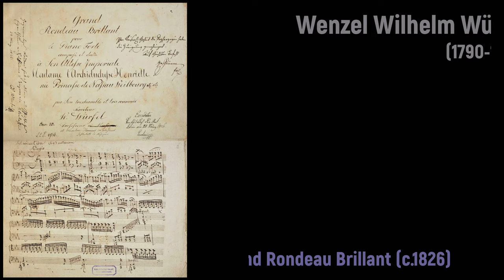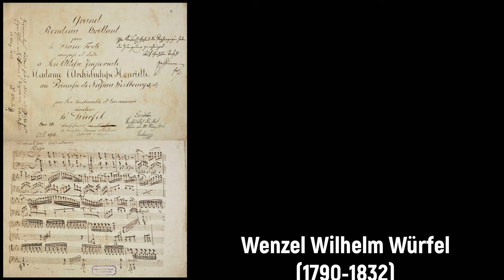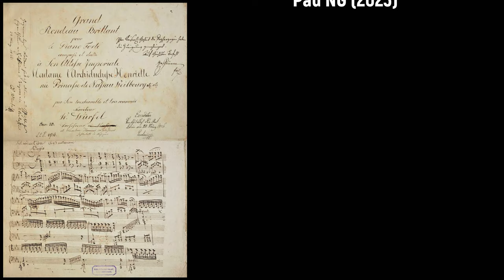Wenzel Wilhelm Würfel (1790-1832) - Grand Rondeau Brillant pour le Piano Forte (c.1826)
Všechno nejlepší k narozeninám Wenzel Wilhelm Würfel! 🎹🥂

Composer: Wenzel Wilhelm Würfel (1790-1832)
Work: Grand Rondeau Brillant pour le Piano Forte, Op.30 (c.1826)
Performers: Martin Vοjtísеk (piano)

Painting: Augustus Leopold Egg (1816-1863) - The Palmer-Lovell family in an interior

Václav Vilém (Werfel, Wenzel Wilhelm) Würfel
(Plaňány, nr Kolín, 6 May 1790 - Vienna, 23 March 1832)

Bohemian pianist and composer. He came from a musical family and was pushed towards a career in music. His father was a schoolteacher. He studied piano with his mother. In 1807 he went to Prague where he studied with Václav Jan Tomášek the style of whom modelled some of his own works. In 1815 he settled in Warsaw where he was appointed a professor at the Warsaw Conservatory and where he soon became a favourite artist in the salon and the concert hall. He toured as a pianist in Poland, Bohemia, Germany and Russia. In 1824 he left Warsaw and returned to Prague where his first opera, Rübezahl, was presented at the Estates Theatre on 7 October. From 1826 he held a post of conductor at the Kärntnertortheater in Vienna. He met Beethoven just before his death in 1827. As a teacher, his most famous pupil is said to be the Polish-French composer Frédéric Chopin. After a lung ailment, he died poor and alone, in 1832.